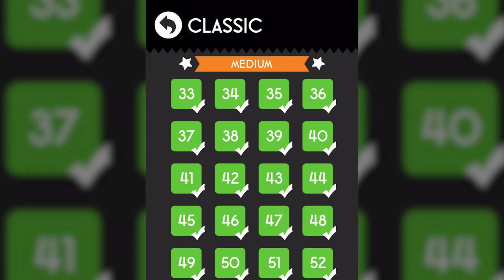Color Switch Classic Mode Medium Levels 33-72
Classic Medium completed without using a single continue. If you are stuck on a level this is your key to unlock the secret of the next obstacle or see how close you are to the finish line.

00:00 Medium Start
00:22 Level 033
00:39 Level 034
00:56 Level 035
01:22 Level 036
01:49 Level 037
02:28 Level 038
02:58 Level 039
03:29 Level 040
04:07 Level 041
04:32 Level 042
04:59 Level 043
05:21 Level 044
05:45 Level 045
06:17 Level 046
06:39 Level 047
07:26 Level 048
07:46 Level 049
07:54 Level 050
08:16 Level 051
08:24 Level 052
09:23 Level 053
09:59 Level 054
11:26 Level 055
11:59 Level 056
11:59 Level 057
12:35 Level 058
13:01 Level 059
13:23 Level 060
14:00 Level 061
14:27 Level 062
15:02 Level 063
15:29 Level 064
16:06 Level 065
16:22 Level 066
16:51 Level 067
19:24 Level 068
20:07 Level 069
21:01 Level 070
21:37 Level 071
22:37 Level 072
22:55 Medium Complete